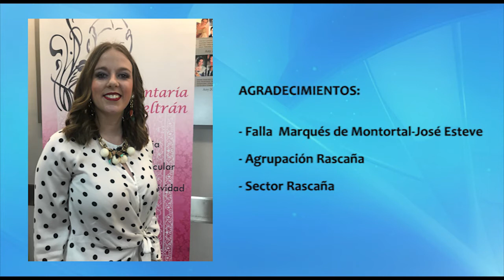FALLERA MAYOR 2018. AMPARO. FALLA MUSICO ESPI-GRABADOR FABREGAT.